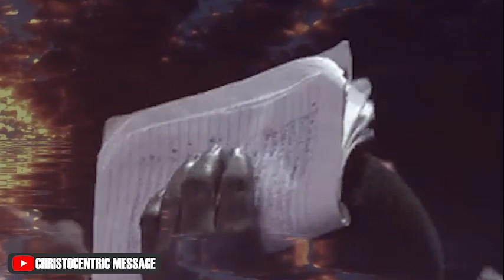WAYS GOD RESPONDS TO GENUINE REPENTANCE - APOSTLE JOSHUA SELMAN